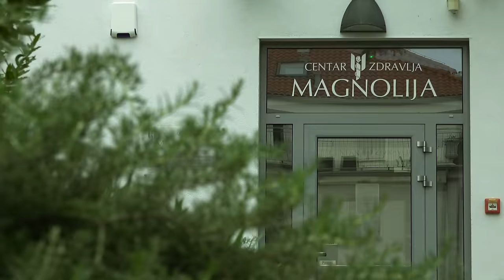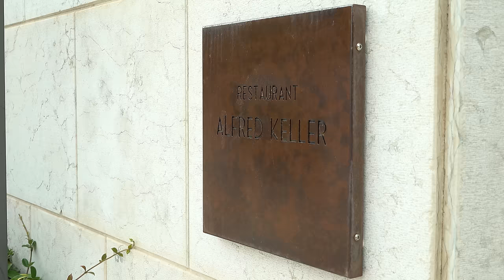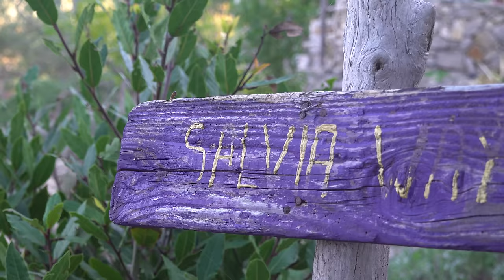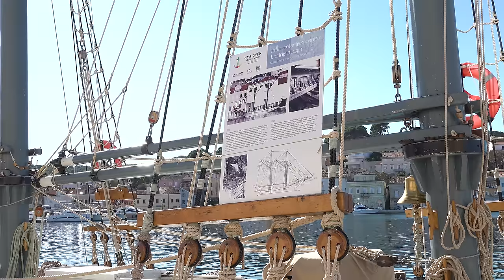Lošinj film (2024)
Jan Pance presents “Lošinj,” directed by Jan Pance.

new york
nyc
new york city
explore
summer vibes
summervibes
summerisland
summer island
islandlife
island life
life on the island
summer
hot
sea
vibes
nights
boats
croatia
croatiaisland
beautifulisland
realax
usa
united states
donald trump
warner bros
universal pictures
fox century
motivation
motivationgym
gym
gym2023
fittnes
fittnes motivation
gym work out
Ghostbusters afterlife
Ghostbusters filming
Ghostbusters filming new york
Ghostbusters set
Ghostbusters behind the scenes
Ghostbusters filming 2023
Ghostbusters nyc
Ghostbusters new york
Transformers
Transformers 2023 behind the scenes
Transformers filming
Explore
For you
YouTube feed
YouTube fed
Croatia island
Island
Documentary on Netflix
Documentary about island
Documentary about life on island
Lošinj Hotel Villas
Lošinj
Dubrovnik
Dubrovnik Game of thrones
Dubrovnik summer
Greece
Mediterranean food
Mediterranean Sea
Mediterranean location
Times Square - New York City, New York
Grand Canyon - Arizona
Statue of Liberty - New York City, New York
Yosemite National Park - California
Las Vegas Strip - Las Vegas, Nevada
Hollywood Walk of Fame - Los Angeles, California
Golden Gate Bridge - San Francisco, California
Universal Studios Hollywood - Los Angeles, California
Disney World - Orlando, Florida
White House - Washington, D.C.
Central Park - New York City, New York
Niagara Falls - New York and Ontario, Canada
Mount Rushmore - South Dakota
Miami Beach - Miami, Florida
Bourbon Street - New Orleans, Louisiana
Hollywood Sign - Los Angeles, California
Yellowstone National Park - Wyoming, Montana, Idaho
Alcatraz Island - San Francisco, California
Empire State Building - New York City, New York
Mount Rainier National Park - Washington
Waikiki Beach - Honolulu, Hawaii
Napa Valley - California
The White Sands National Park - New Mexico
Rocky Mountains - Colorado
Seattle Space Needle - Seattle, Washington
Kennedy Space Center - Cape Canaveral, Florida
Joshua Tree National Park - California
Bryce Canyon National Park - Utah
Route 66 - Across multiple states
Glacier National Park - Montana
Arches National Park - Utah
Death Valley National Park - California and Nevada
Sequoia and Kings Canyon National Parks - California
Great Smoky Mountains National Park - Tennessee and North Carolina
San Diego Zoo - San Diego, California
Mount St. Helens - Washington
The Mall of America - Bloomington, Minnesota
The Kennedy Center - Washington, D.C.
Pike Place Market - Seattle, Washington
The High Line - New York City, New York
Joshua Tree - California
Biltmore Estate - Asheville, North Carolina
The Art Institute of Chicago - Chicago, Illinois
The Metropolitan Museum of Art - New York City, New York
Boston Common - Boston, Massachusetts
Waimea Canyon - Kauai, Hawaii
Coney Island - Brooklyn, New York
The Grand Ole Opry - Nashville, Tennessee
The French Quarter - New Orleans, Louisiana
Eiffel Tower - Paris, France
Colosseum - Rome, Italy
Sagrada Familia - Barcelona, Spain
Acropolis of Athens - Athens, Greece
Buckingham Palace - London, England
Santorini - Cyclades, Greece
Dubrovnik Old Town - Dubrovnik, Croatia
St. Peter's Basilica - Vatican City
Amsterdam Canals - Amsterdam, Netherlands
Neuschwanstein Castle - Bavaria, Germany
The Alhambra - Granada, Spain
Swiss Alps - Switzerland
Music videos
Movie trailers
Funny videos
How-to tutorials
Cooking recipes and food channels
Travel vlogs and destination guides
Beauty and makeup tutorials
Gaming videos and live streams
Fitness and workout routines
Product reviews and unboxing videos
DIY projects and crafts
Home organization and cleaning tips
Educational content and documentaries
Fashion hauls and lookbooks
Pranks and challenges
Celebrity interviews and talk show segments
Technology reviews and gadget demos
ASMR (Autonomous Sensory Meridian Response) videos
Motivational speeches and personal development
Comedy skits and stand-up performances
Sports highlights and analysis
Language learning lessons and tutorials
Dance tutorials and choreography videos
Car reviews and test drives
Science experiments and demonstrations
Animal videos and pet care tips
Yoga and meditation sessions
Music instrument tutorials and covers
News updates and current events analysis
Book reviews and recommendations
Health and wellness tips
Historical documentaries and biographies
Parenting advice and tips
Photography tutorials and tips
Financial and investment advice
The Flash The Flash movie clip
IM BATMAN
The Batman Warner bros
Paramount pictures Disney
The little mermaid
Transformers
Pride month
Short film
How to write a screenplay
How to shot a short film
Short film
Documentary film
Documentary films 2023
BBC
America's got talent winner 2023
America's got talent golden buzzer
Jennifer Lopez Taylor Swift Nicki Minaj
New songs 2023 Summer mix Short live action  Lifestyle Tourism
jan pance